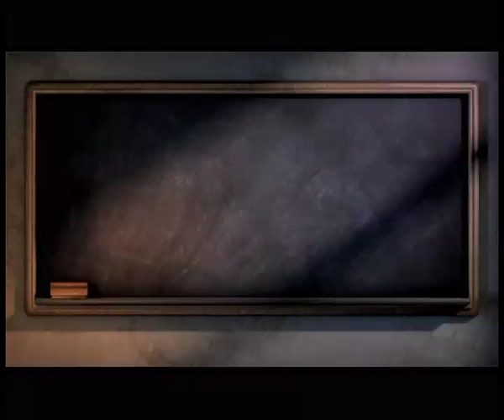Signal High (episode 1)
SA's hottest teen drama series, only on Hectic Nine-9!